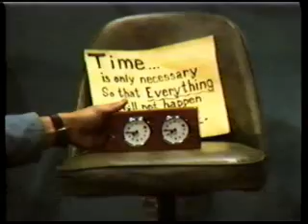~Time~ Gunther The Clone 1978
GUNTHER THE CLONE..GIRL GEO.TV SHOW..JUGGLER,MANDELIN,WINE CELLER 1978